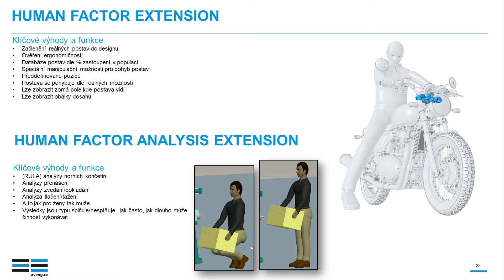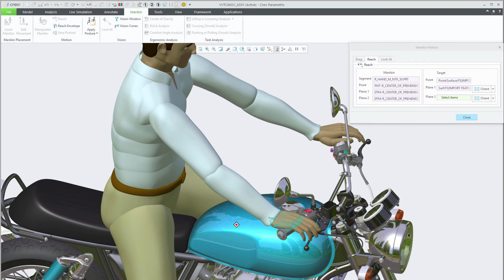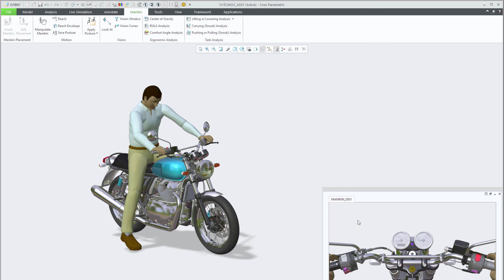Creo Human Factor - základní seznámení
Klíčové výhody a funkce Creo Human Factor Extension:
Začlenění reálných postav do designu
Ověření ergonomičnosti
Databáze postav dle % zastoupení v populaci
Speciální manipulační možnosti pro pohyb postav
Předdefinované pozice
Postava se pohybuje dle reálných možností
Lze zobrazit zorná pole kde postava vidí
Lze zobrazit obálky dosahů
Klíčové výhody a funkce Human Factor Analysis Extension:
(RULA) analýzy horních končetin
Analýzy přenášení
Analýzy zvedání/pokládání
Analýza tlačení/tažení
A to jak pro ženy tak muže
Výsledky jsou typu splňuje/nesplňuje, jak často, jak dlouho může činnost vykonávat
Creo 7